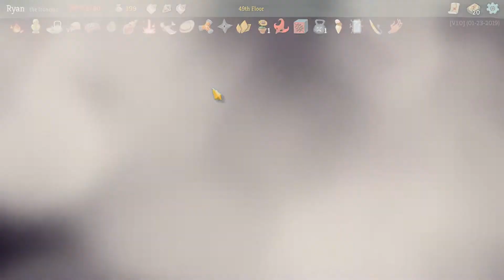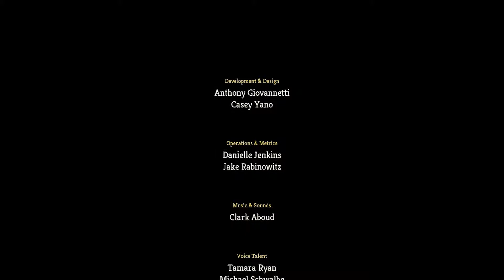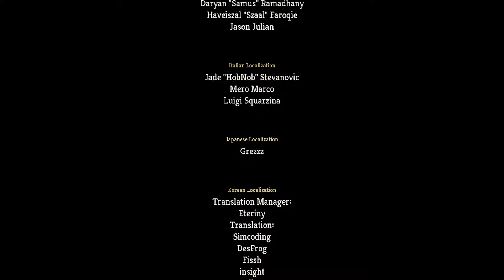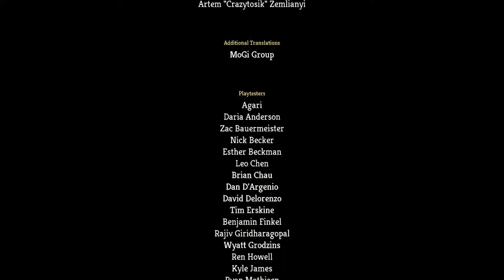Slay The Spire - The Awakened One - Part 16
Slay the Spire is Megacrit's card based roguelike. And I'm battling through to see if I can build the right deck to traverse all three areas of this amazing card based fighter.

Found On TheConunity.com